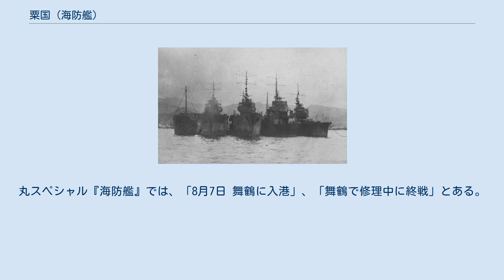粟国 (海防艦)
粟国（あぐに）は、日本海軍の海防艦。
鵜来型海防艦の4番艦。
1944年12月に竣工し、太平洋戦争を生き延びたものの、行動不能状態で終戦を迎え、1945年11月に除籍された。
2015年現在確認可能な太平洋戦争の戦闘記録上において、アメリカ軍が使用した誘導爆弾が命中した唯一の日本艦とされる。
艦名は、沖縄県の粟国島にちなむ。
 マル急計画の海防艦甲型、第310号艦型の28番艦、仮称艦名第337号艦として計画。
1942年2月14日、海防艦乙型（基本計画番号E20）の基本計画の決定により第322号艦型に計画変更。
1943年7月5日、海防艦改乙型（基本計画番号E20b）の設計が完了したため、第310号艦型と第320号艦型の未起工艦のうち本艦を含む8隻は、基本計画番号E20bに従って建造されることになった。
また、未起工艦8隻のうち日立造船に建造が割り当てられていた3隻は、用兵側から要望のあった掃海具を装備した通称「日振型」として建造されることになる。
 1944年2月15日、日本鋼管株式会社鶴見造船所で起工。
4月5日、粟国と命名、占守型に分類されて同級の24番艦に定められ、本籍を舞鶴鎮守府と仮定。
6月5日、艦艇類別等級別表の改正で海防艦の部中に鵜来型が新設され、同級の4番艦に定められる。
9月21日進水。
12月2日竣工し、本籍を舞鶴鎮守府、役務を舞鶴鎮守府警備海防艦にそれぞれ定められる。
同日付で呉防備戦隊に編入され、基礎術力練成教育に従事。
 1945年1月17日、海上護衛総司令部第一護衛艦隊に編入。
22日、モホ01船団（4隻）を第18号海防艦、新井埼と護衛し門司発。
攻撃を受けることなく、2月2日香港着。
香港到着後、新井埼が海南警備府作戦指揮下に編入されたため護衛から外れ、護衛に第9号海防艦が、船団に橋立丸（海軍配当船）がそれぞれ加わり、ホモ01船団として2月4日香港発。
上海へ向け航行中の11日、橋立丸が触雷したため粟国は単艦でこれを護衛し、14日上海着。
粟国はここで船団から離れて香港へ回航。
20日、ホモ02船団（7隻）を第40号海防艦と護衛し香港発。
 3月2日、六連着。
ここで船団から離れ、3日明精丸（船舶運営会）を伴い六連着。
4日、六連を発し吉林丸（船舶運営会）を6日まで護衛。
その後泗礁山に回航。
8日、ヒ96船団に合同するため泗礁山発。
同船団に合流後泗礁山、薪智島、加徳水道を経由し、13日門司着。
18日、AS3作戦（潜水艦撃滅作戦）参加のため門司発。
巨文島で対馬、久賀と合流し、済州島東方で任務にあたる。
 4月14日、モシ02船団護衛部隊の能美と第31号海防艦が飛揚島で被雷沈没したため、同島周辺海域で対潜掃蕩に従事。
25日、第三十一海防隊に編入され、巨文島周辺海域で対潜掃蕩に従事。
 5月27日、黄海の哨区で沖縄と行動中、PB4Y-2哨戒爆撃機の空襲を受け、右舷前部に誘導爆弾バットが命中した。
艦橋よりも前の艦体が下方に折れ曲がり航行に支障が出たため、稲木の救援を受け後進で鎮海に入港。
その後修理のため釜山へ回航。
 終戦時は釜山で修理中だったが、艦首に板をつけて釜山を脱出し舞鶴に回航。
8月25日、舞鶴鎮守府第一予備海防艦に定められる。
11月30日、海軍省の廃止に伴い除籍。
 戦後は修理されずに部品取りとして用いられ、八丈、久賀、第200号海防艦と繋がれ舞鶴港内に繋留されていたが、1948年1月から5月20日にかけて飯野産業舞鶴造船所で解体された。
 檜貝俊夫 大尉/少佐：1944年9月1日 - 1944年12月2日 檜貝俊夫 少佐：1944年12月2日 - 1945年9月30日 ^ これは第310号艦型の価格であり、基本計画番号E20bとしての価格ではない。
 ^ これは法令上の定員数であり、特修兵、その他臨時増置された人員を含まない。
 ^ 本来の艦名表記は粟國。
以下、「粟国」の表記部について同じ。
 ^ マル急計画の当初計画での番数。
 ^ のち、基本計画番号E20は建造予定を繰り上げて第320号艦を第1艦とした。
 ^ この日時点で択捉型海防艦のうち除籍となった艦が2隻あるため、それら除籍艦を含めると通算で26番艦。
 ^ シーパワー 1989年8月号の記述による。
丸スペシャル『海防艦』では、「艦首を失い」とある。
 ^ a b いずれもシーパワー 1989年8月号の記述による。
丸スペシャル『海防艦』では、「8月7日 ...